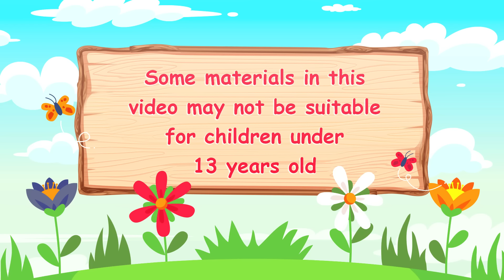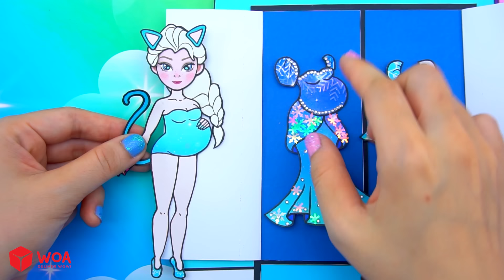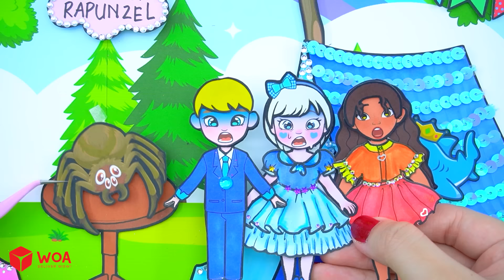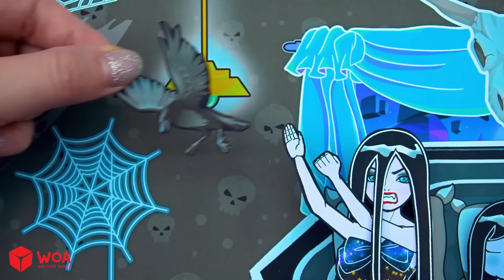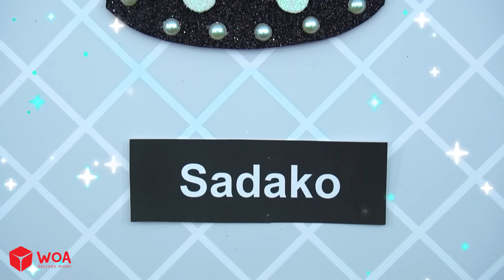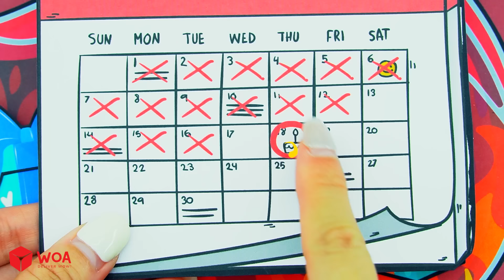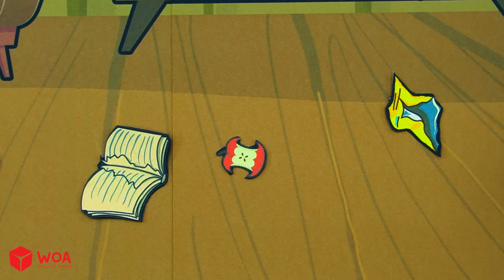[🐾paper Diy🐾] Pink Vs Green Barbie Makeup and Dress Up Contest | Rapunzel Compilation 놀이 종이